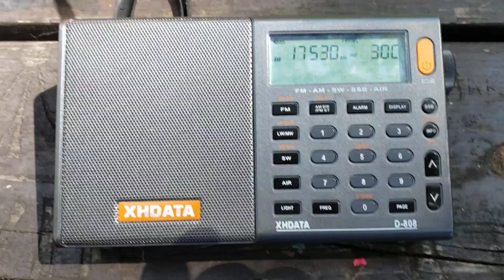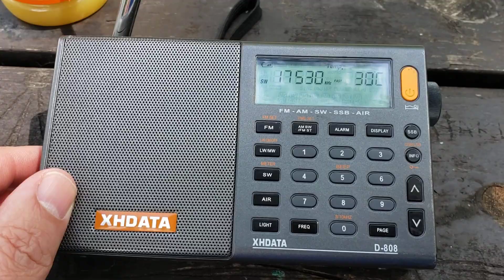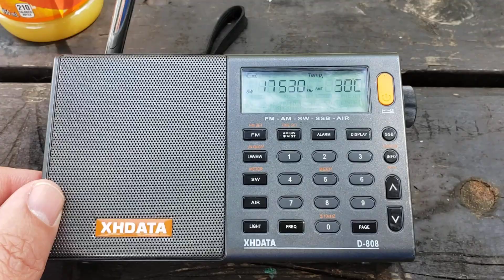Perry Island Voice of America via Greenville 17530 kHz Shortwave XHDATA D808 receiver telescopic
Received on small DXpedition to Perry Island July 21st 2020